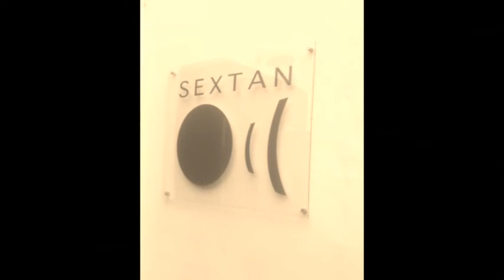"Vida e Música" (Yuri Popoff) Álbum "De Paris à Minas" (2017 - 2019)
Yuri Popoff: BAIXO FRETLESS
Manuel Rocheman: PIANO
Olivier Ker Ourio: HARMÔNICA
Christophe Bras: BATERIA
(Gravado no Sextan Studio, Paris  França – 11 a 13 de junho, 2017)

Álbum autoral de YURI POPOFF - “De Paris à Minas" -  foi gravado em Paris, no Studio Sextan, contando com a colaboração de renomados músicos do cenário contemporâneo do jazz europeu. O álbum traz temas inéditos, além da sua mais conhecida criação, "Era só começo o nosso fim", evidenciando solos e improvisos de nomes como o de Manuel Rocheman (Piano), Olivier Ker Ourio (Harmônica) e Christophe Bras (Bateria). Popoff embala melodias e fraseados do seu baixo fretless, em uma viagem crescente e cadenciada "De Paris à Minas".

Fotos: Acervo pessoal Yuri Popoff
Vídeo: Berenice Chaves Produção e Cultura